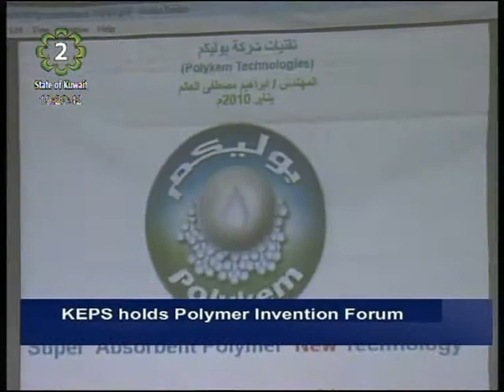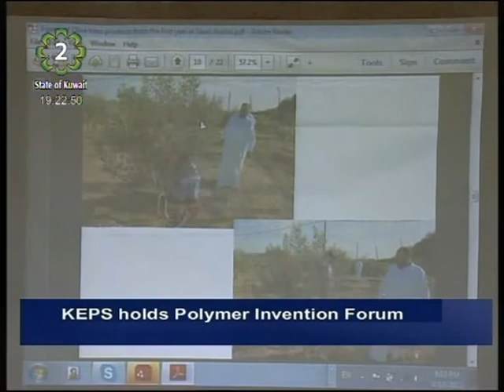Kuwait Environment Protection Society holds Forum on Polymer Invention to Tackle Desertification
Kuwait Environment Protection Society hosted a lecture presented by a scientific Saudi engineer Ibrahim Al-Alim who revealed an agricultural application of super absorbent Polymer for improving ecological chemistry for degraded or polluted lands and to fight desertification.